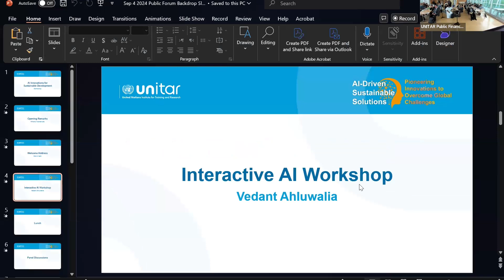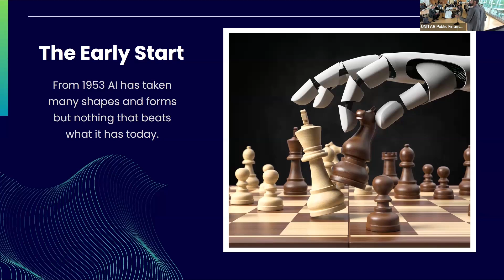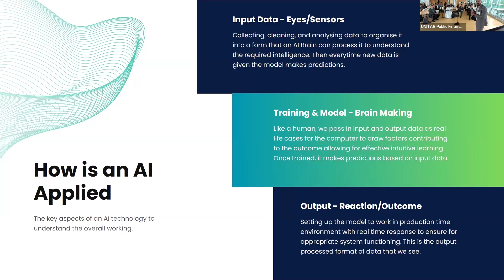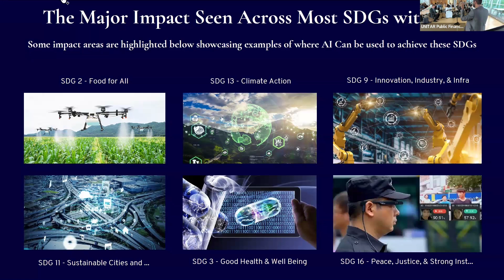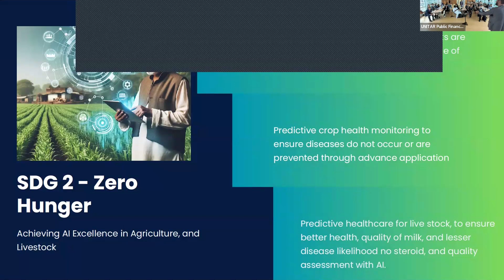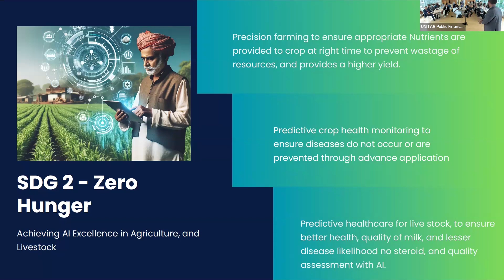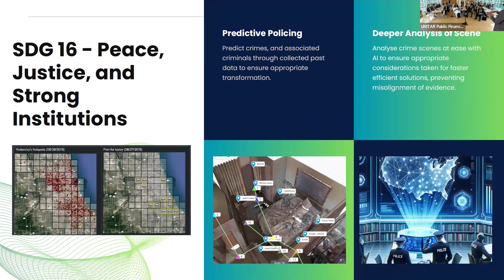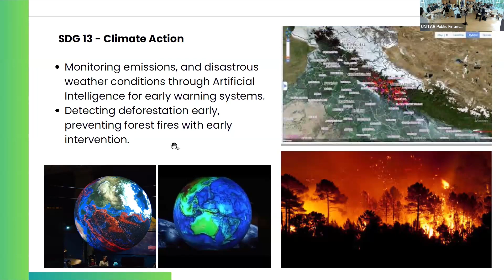AI-Driven Sustainable Solutions: Pioneering Innovations to Overcome Global Challenges Workshop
Artificial Intelligence is playing a key role in achieving a sustainable future and ensuring timely achievement of SDGs. This session is focused on shedding light on how our existing AI can support achieving the goals through monitoring, ensuring change at scale, and how the newer versions in current research are poised to change the scenario and allow us to achieve the goals even faster. Many implementations have been undertaken globally, and many are to come. Planning a correct and effective AI-integrated strategy is the key to achieving expedited and effective change.

Through compelling case studies from developing nations, the workshop highlighted both the challenges and successes of implementing AI in resource-constrained settings. By the end of the workshop, participants were empowered to advocate for and implement inclusive AI solutions, contributing to the achievement of the Sustainable Development Goals.